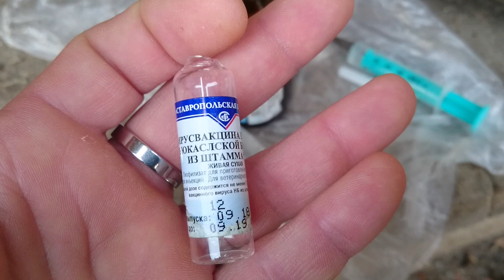Ньюкаслская болезнь - вакцинация кур.